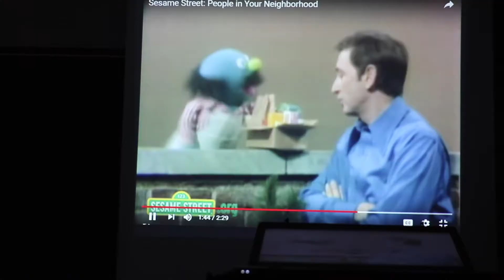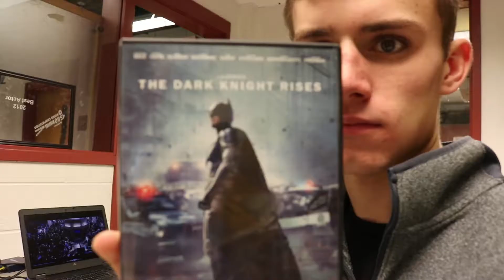THE SELF PADDLING SURFBOARD!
Welcome to my life! Today Jared showed me a self propelling surfboard he created with a team of other high school students that is intended to keep your surfboard from being swept along the shoreline by the current! On Friday we will be testing this invention at the Beach! Hopefully Sarah feels better soon!

I will be back tomorrow with another video!